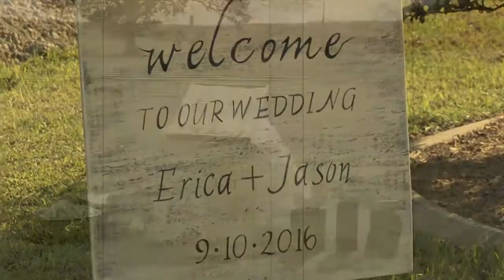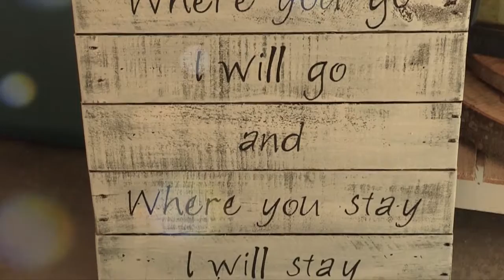Erica + Jason's Wedding Day